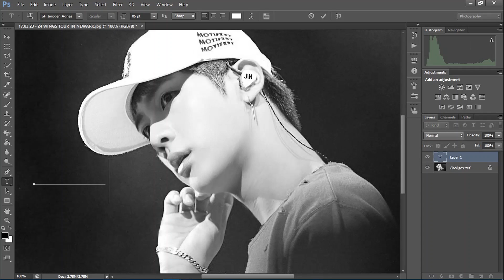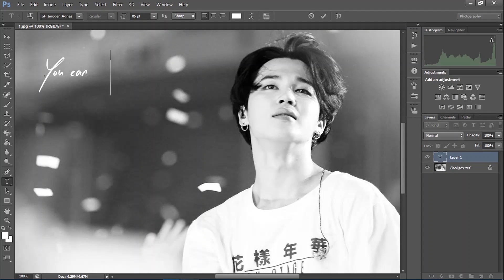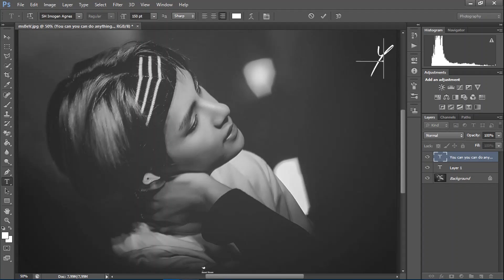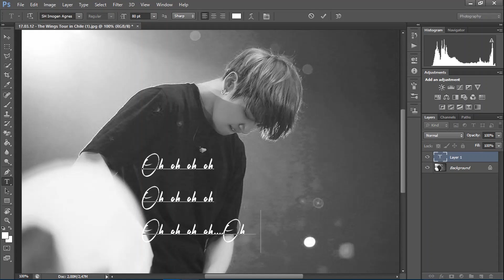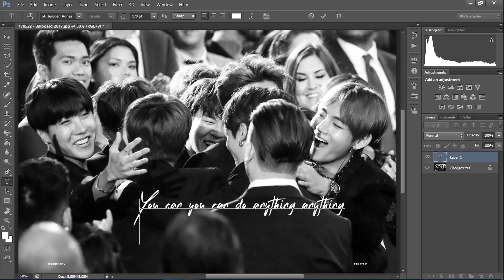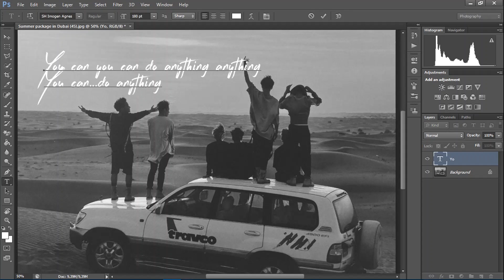[FMV] BTS || Angel by the wings - Sia